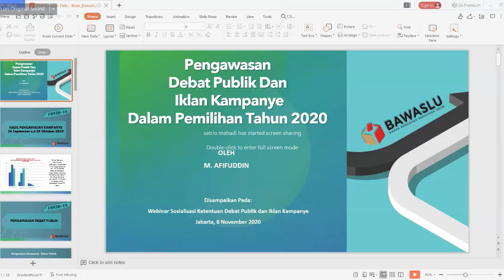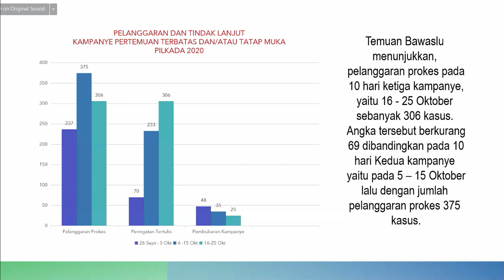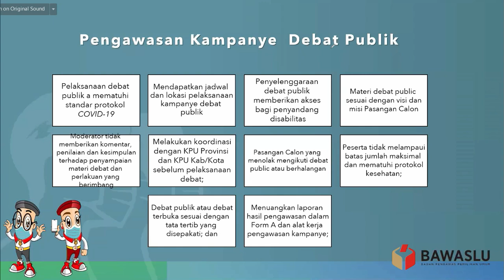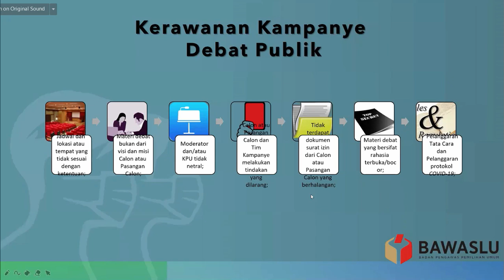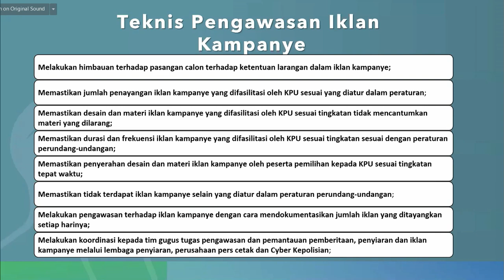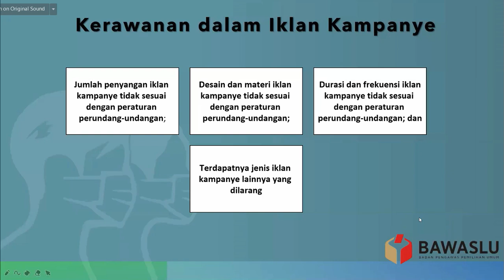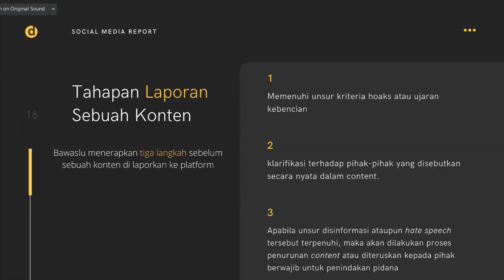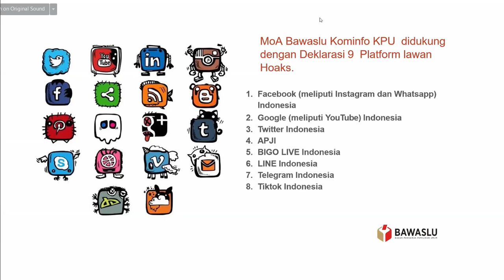Sosialisasi Ketentuan Debat Publik KPU (4)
Pengawasan Pilkada 2020 BAWASLU